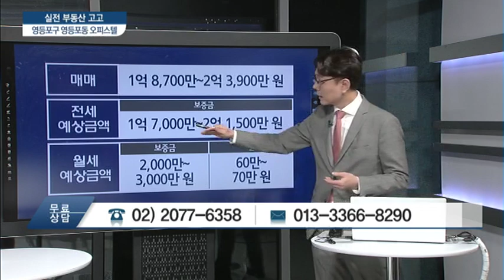서울시 영등포구 영등포동 오피스텔 - 한승엽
02/04 실전 부동산 '고고'